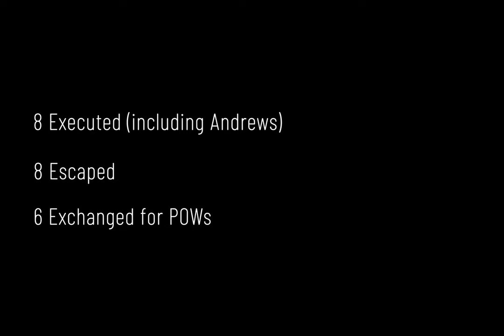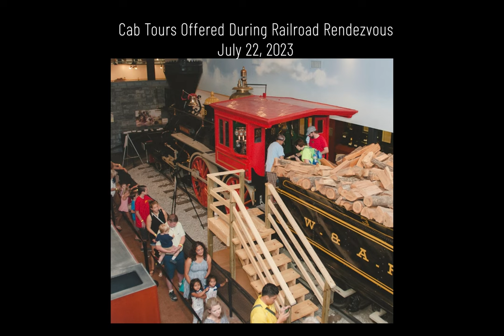Episode #11: The Great Locomotive Chase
The Army Historical Foundation talks with The Southern Museum in Kennesaw, Georgia about The Great Locomotive Chase of 1862 in which a group of Union Soldiers stole a train, named The General, to disrupt the Western & Atlantic Railroad and the Confederate supply chain. Listen to The Southern Museum's Josh Trower as he describes what he refers to as "one of the first special forces missions" resulting in the very first Medals of Honor.